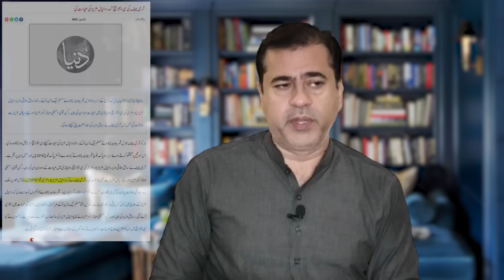Why Former PM Khan Criticize Neutrals? | Who is helping Hamza Shehbaz in Punjab? | Imran Khan VLOG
Why Former PM Khan Criticize Neutrals? | Who is helping Hamza Shehbaz in Punjab? | Watch the latest VLOG of Senior Journalist Imran Riaz Khan.

سابق وزیراعظم عمران خان جارحانہ کیوں ہوگئے؟ نیوٹرلز اور عدلیہ پر کھلی تنقید | پنجاب میں کون کیسے حمزہ شہباز کیلئے دھاندلی کر رہا ہے؟ | سینئر صحافی عمران ریاض خان کا تجزیہ